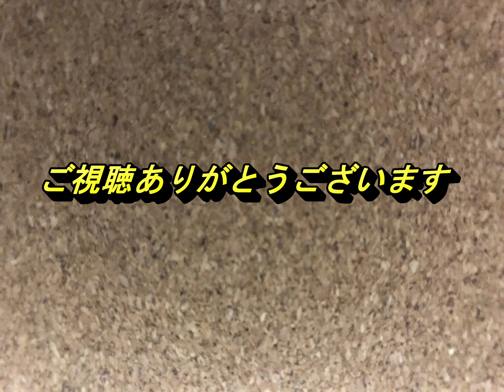【懐かしのレトロゲーム(スーパーファミコン(Super Nintendo Entertainment System))165】大爆笑!!人生劇場 ドキドキ青春編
ゲーム機種：スーパーファミコン(Super Nintendo Entertainment System)
ゲームソフト：大爆笑!!人生劇場 ドキドキ青春編
メーカー:タイトー
年式：1993年